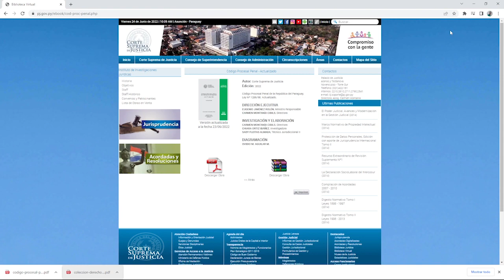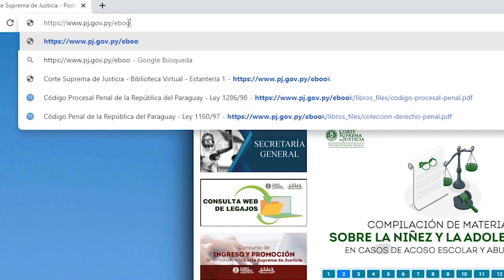IIJ incorpora material digital sobre Código Procesal Penal Actualizado